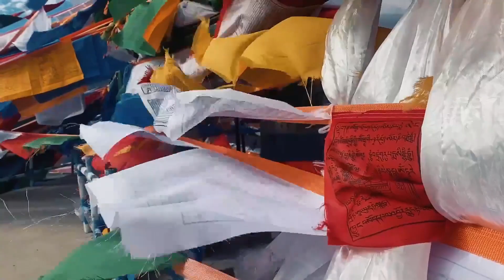Borske motorcycle accessories advertising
Ningbo Borske Vehicle Parts Co.,Ltd. is a motorcycle parts manufacturers and suppliers, we have motorcycle tail box, motorcycle windshields, ATV wheels, aluminum rim, motorcycle handlebars, vespa accessories and other motorcycle accessories.

Skype: William.chen-sales
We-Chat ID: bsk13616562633